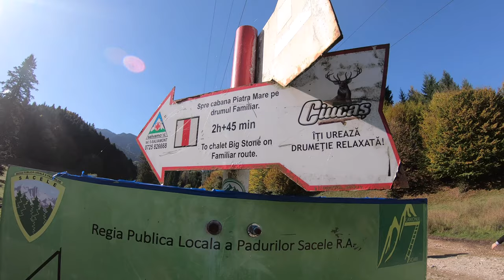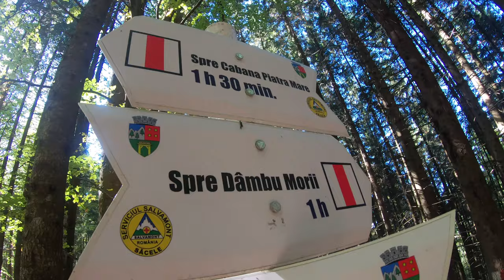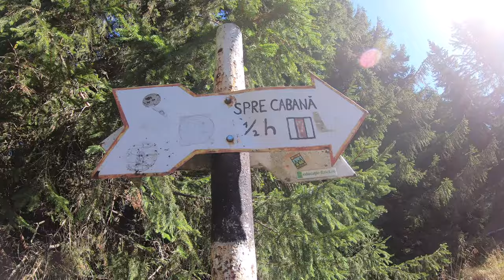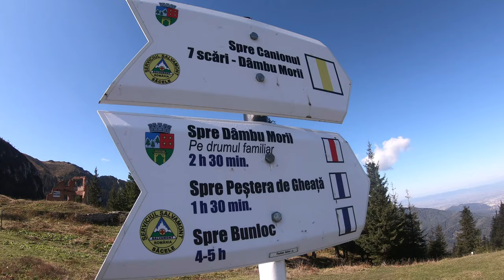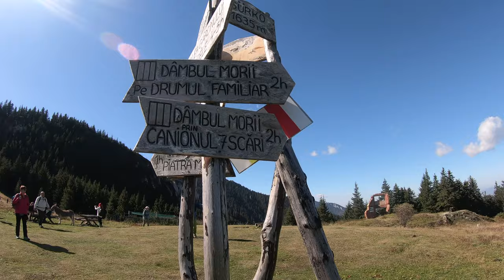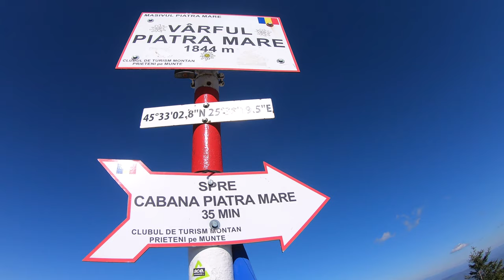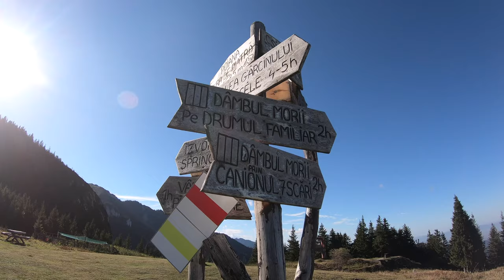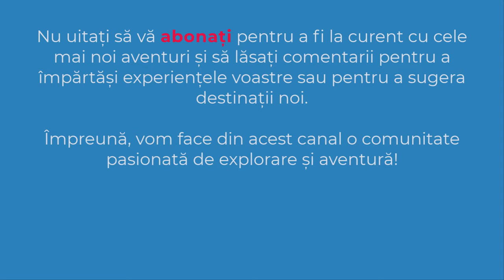Varful Piatra Mare | Dambul Morii | Drumul Familiar | Cabana Piatra Mare | Muntii Piatra Mare | 4K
✔️ Astăzi vă invit să mă însoțiți într-o expediție pe vârful Piatra Mare, cel mai înalt punct al acestui masiv.
✔️ TRASEU: Dambul Morii - Drumul Familiar - Cabana Piatra Mare - Varful Piatra Mare - Cabana Piatra Mare - Drumul Familiar - Dambul Morii
✔️ DATA: 10 octombrie 2024
✔️ SOUND:
   🔵 Pure Potentiality - Benjamin Martins (biblioteca audio youtube)
00:00 Intro
00:24 Dambul Morii
01:00 intrarea in traseul "Drumul Familiar"
04:43 Cabana Piatra Mare
05:44 spre Varful Piatra Mare
08:14 Varful Piatra Mare
09:17 inapoi la Cabana Piatra Mare
10:34 Cabana Piatra Mare
11:52 traseul "Drumul Familiar"
12:40 Dambul Morii
13:48 Subscribe